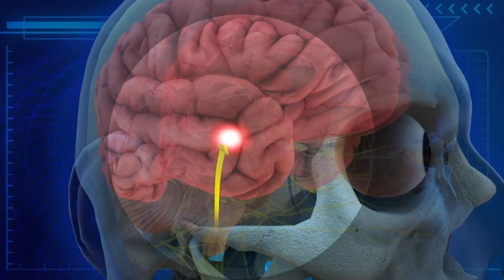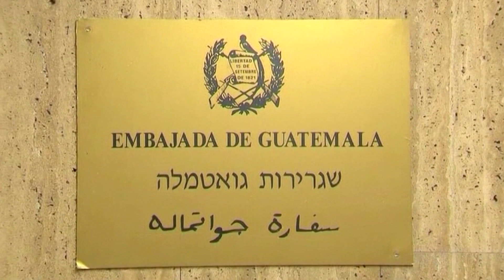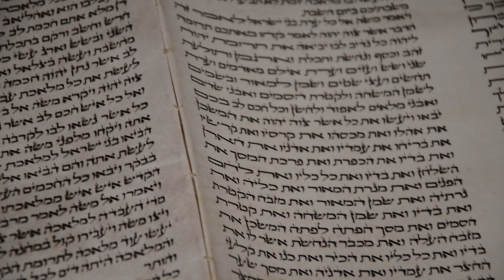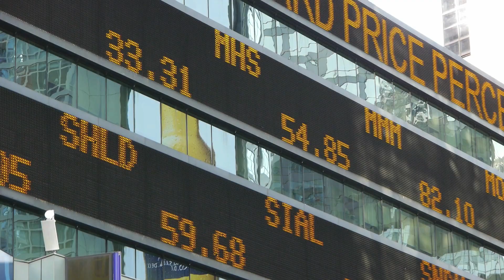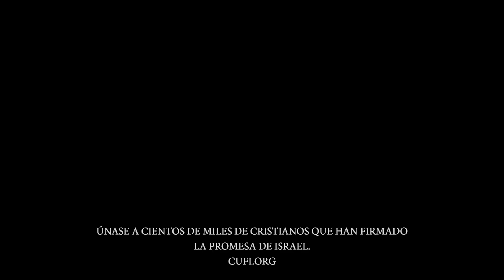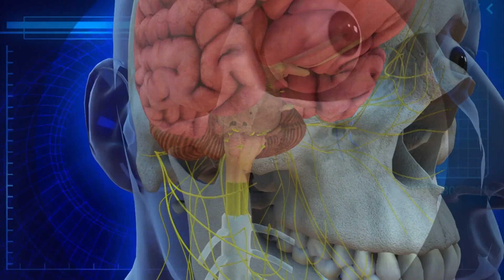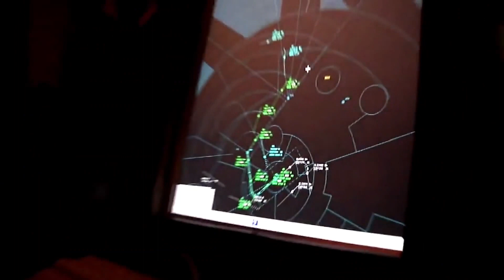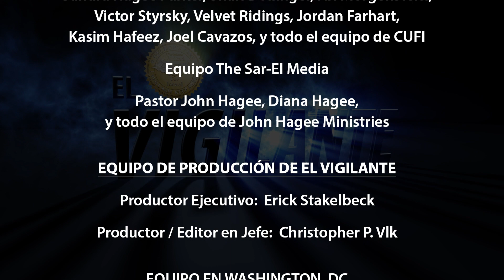El Vigilante E35: La Alianza Irrompible de los EE. UU. / Israel, Parte 2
El anfitrión Erick Stakelbeck se encuentra en Washington, DC para entrevistar al Senador James Lankord sobre la alianza que se fortalice entre los EE. UU. e Israel. Además, el autor Avi Jorisch analiza la sorprendente innovación israelí y cómo están bendiciendo al mundo.

Veanos por Enlace, los domingos a las 9am ET (8am CT, 7am MT, 6am PT)